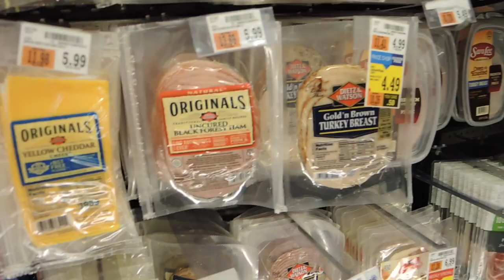VLOG 11/15/17 - BUSHCRAFT BREAKFAST - JOHN GREENACRE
Hey guys! vlog today, 11/15/17. I go into the woods and make a bushcraft breakfast. I cook eggs, ham and cheese inside of a potato. I am once again at the bolton potholes and the scenery is gorgeous.

John Greenacre